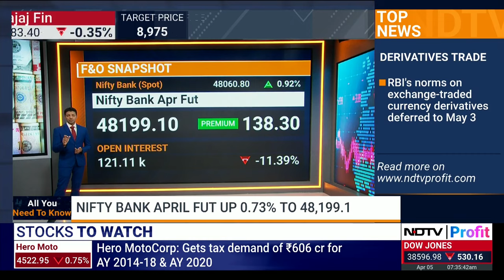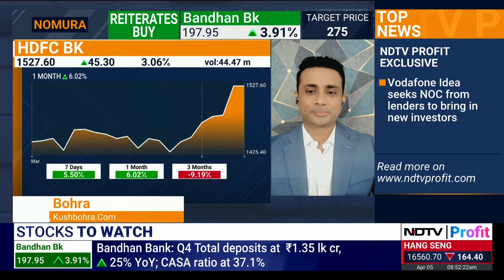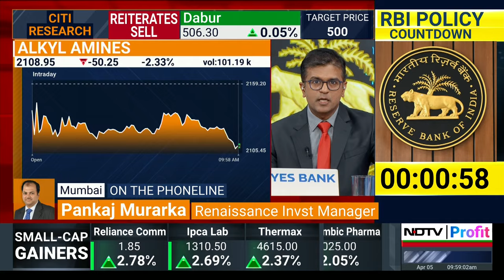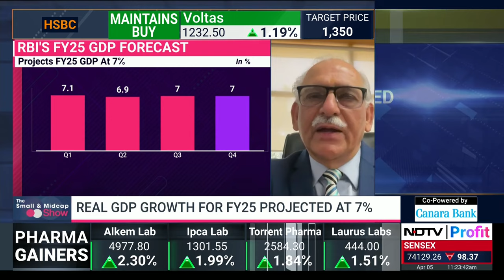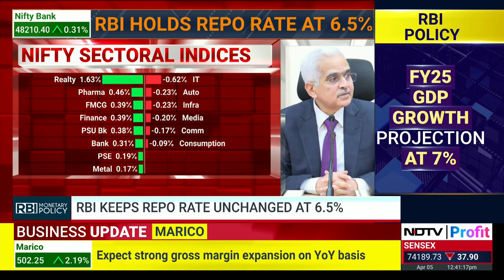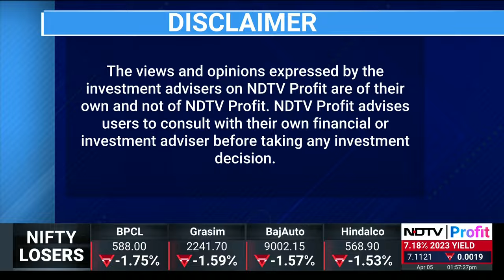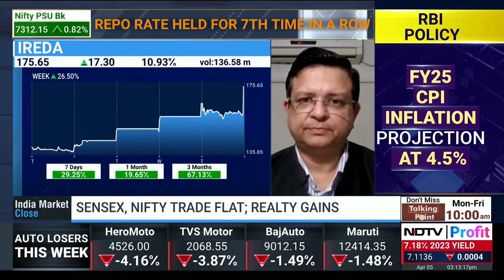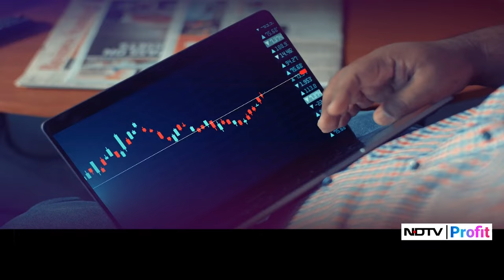NDTV Profit LIVE TV | RBI Monetary Policy | Share Market LIVE Updates | Stock Market Trading LIVE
Stock Market LIVE News: Watch the live stream of NDTV Profit on your favourite digital channels.